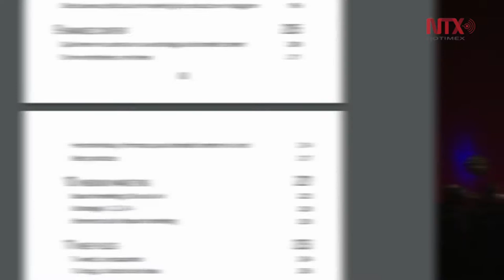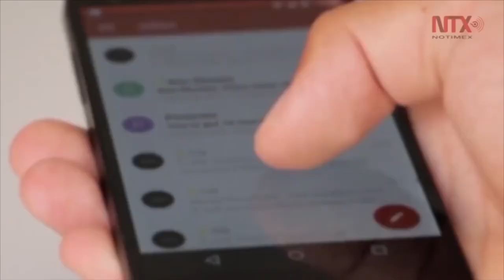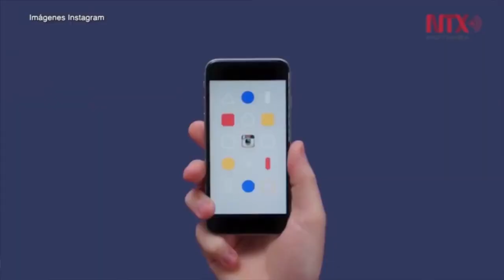Presentan libro “Comunicación: Soluciones para un mundo digital”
“Comunicación: Soluciones para un mundo digital”, es el título que da nombre al libro escrito por el equipo de la agencia AB Estudio de Comunicación, en el que se recogen técnicas, soluciones, ejemplos datos y opiniones para que los gestores de empresas puedan mejorar la presencia de marcas y compañías en redes sociales.